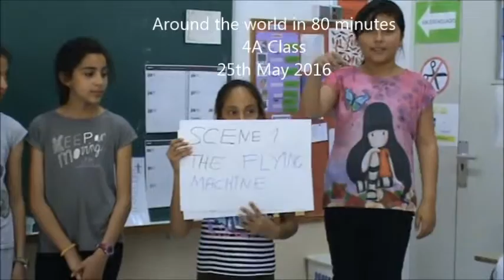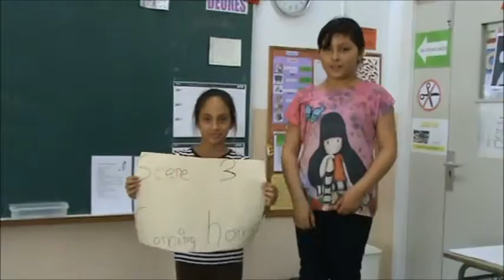Around the world in 80 minutes - 4A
School movie about a theatre play we presented on 25th May 2015. We hope you enjoy it!